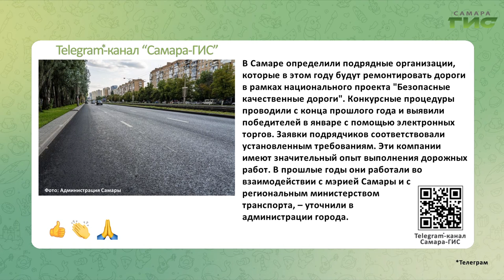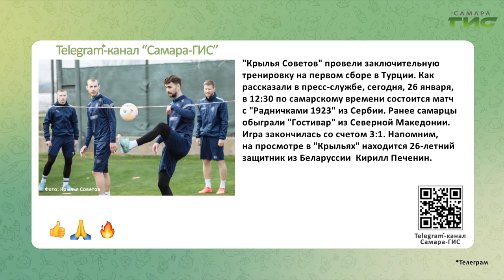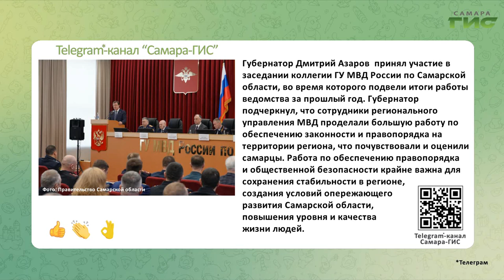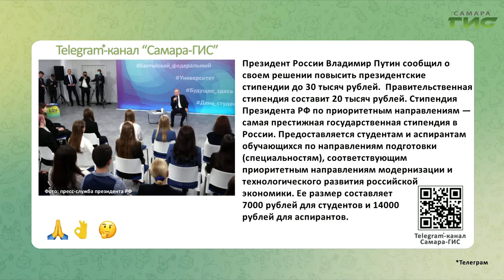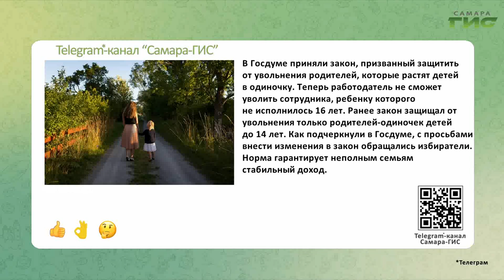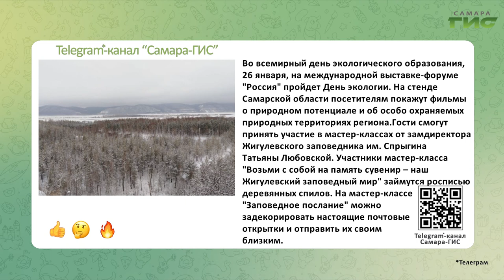Telegram-канал "Самара-ГИС": быстрые новости